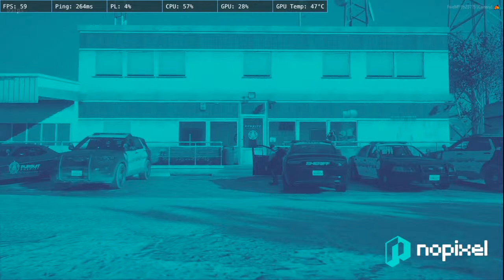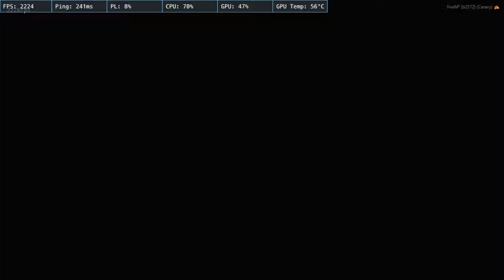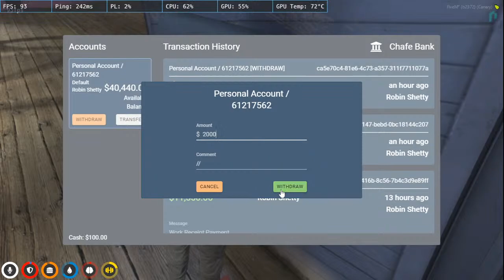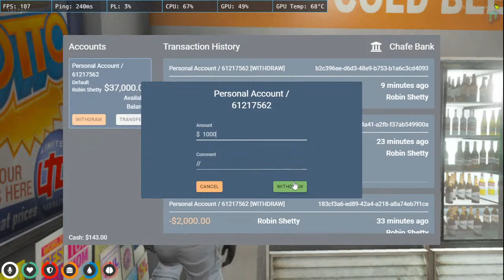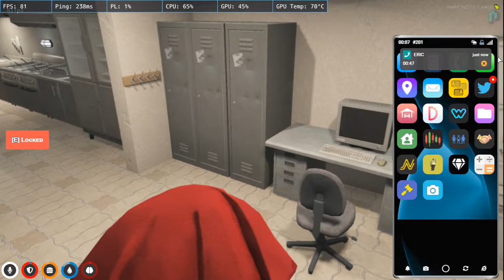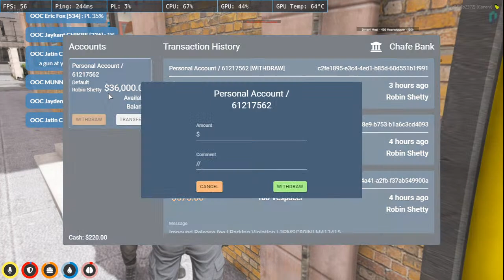BurgerShot Manager | Morning stream | Robin Shetty | NoPixel Indian GTA Roleplay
Also, join my Youtube channel and DIscord so we can play together Multiplayer games or Fps games 💞

GPU: COLORFUL GEFORCE GTX 1660 SUPER NB 6G-V GRAPHICS CARD (BATTLE AX)
RAM: 1.  G.SKILL RIPJAWS-V 16GB DDR4 2400MHZ DESKTOP RAM
2. Corsair Vengeance LPX 8GB DDR4 DRAM 2400 MHz
Motherboard: MSI B250M-Pro VD Motherboard
Power Supply: CORSAIR VS650 650W NON-MODULAR POWER SUPPLY
HDD: Seagate 1TB
Casing: COUGAR MX330-G FULL TEMPERED GLASS WINDOW MID TOWER CASE
Monitor: Samsung 19'' S19A100N LED
Mic:- BM-800
Gamdias POSEIDON M2 4 in 1 Gaming Combo ( Keyboard, Mouse,  Mouse pad)